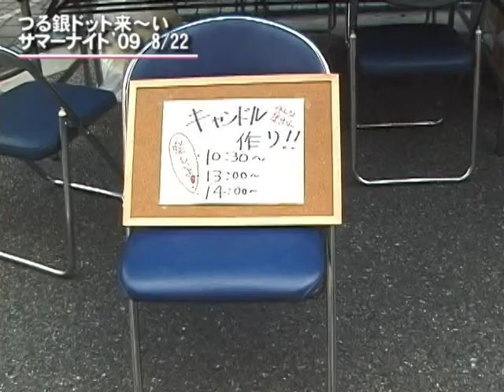つる銀ドット来～いサマーナイト０９ 8/22 みんなで踊ろう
横浜市鶴見銀座商店街共同組合（通称：ベルロードつるみ）では毎月第4土曜日、歩行者天国『つるぎんドット来～い!!』を開催し毎回様々な催しで地域の皆様に楽しんでいただいています。

同組合では『つるぎんドット来～い』に牛乳パックを５枚以上持っていくとトイレットペーパー１個と交換するという環境活動も行っています。

2009年8月22日（土）の歩行者天国『つるぎんドット来～い!!』では夜８時まで歩行者天国を延長し、サマーナイト'09！！が開催されました。ヨーヨー、かき氷、焼きとうもろこし、チョコバナナ、など、夜店を出してにぎわい、ステージでは演奏やダンス、キャンドルナイトが開催され、地域の方達と夏の夜を楽しみました。

 午前中は歩行者天国の車道でフリーマーケットで大賑わい、商店街の抽選会は列ができるほど盛況でした。つるキャン実行委員会（代表、加藤玲子さん）主催による廃油でつくるキャンドル作り教室も開催され近所の子供たちや高校生が参加し環境問題に関心を寄せていました。作られた７０個のキャンドルは夜、ステージの前に並べられました。夜のステージではダンス教室の生徒さんによる歌やヒップホップダンスの披露や懐かしのグループサウドのコンサート、そしてキャンドルナイトと幻想的な世界に導いていました。